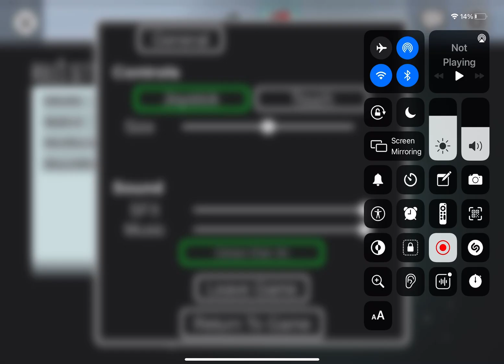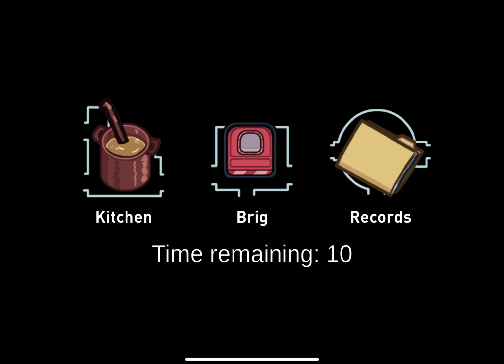Among us (soooooo easy ) crew imposter crew